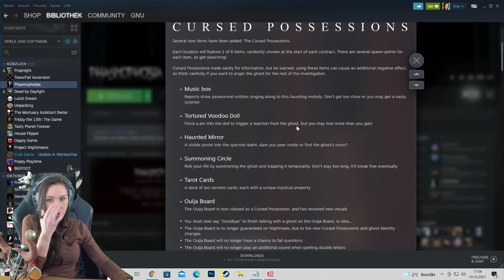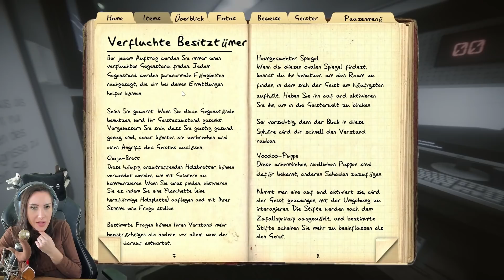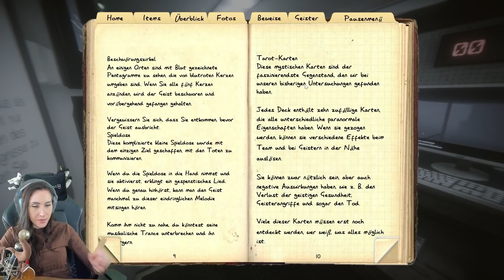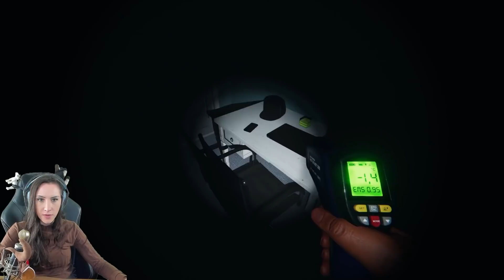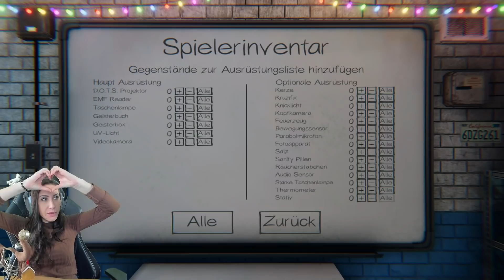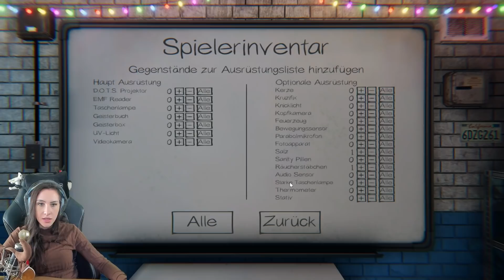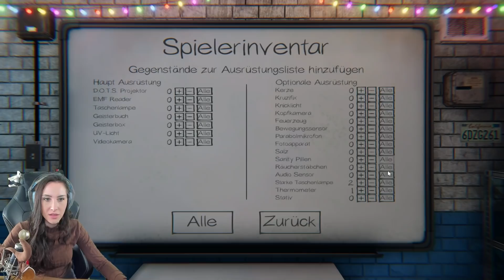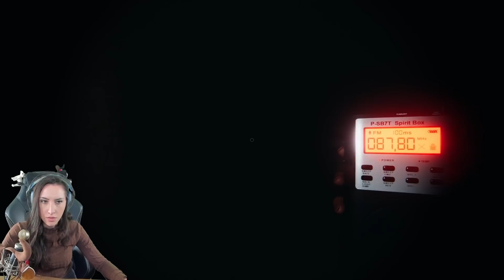NEUE VERFLUCHTE Gegenstände in Phasmophobia! Krasses Update!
Heute spielen wir Phasmophobia, denn das Game hatte ein großes neues Update! Es gibt jetzt einen Geisterspiegel, Musikbox, Tarotkarten, Neues Ouija Board, Beschwörungsring und eine Voodoo Puppe! Außerdem gibt es einen neuen krasses Geist! Viel Spaß wünscht dein Gnu und Papo!

  ►DAS IST DRIN:
-2x RGB Lüfter für hinten und oben
-Windows 10

   SCHREIBTISCH EQUIPMENT
*►Handy Halterung